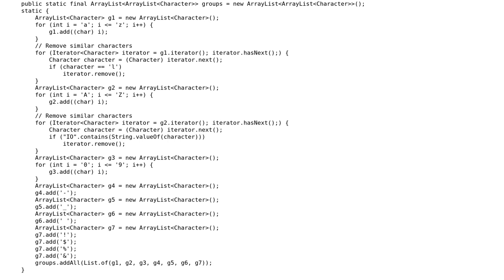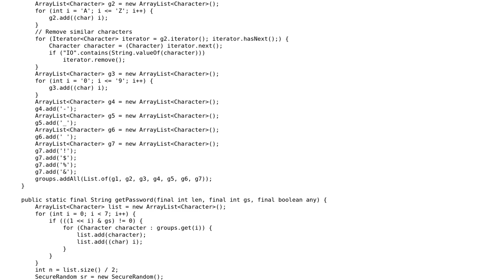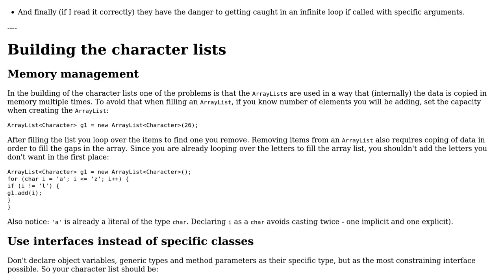Random password generator that ensures diversity of character types and absence of confusing...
Code Review: Random password generator that ensures diversity of character types and absence of confusing characters

With thanks & praise to God, and with thanks to the many people who have made this project possible! | Content (except music & images) licensed under CC BY-SA | Music | Images & others | With thanks to user RoToRa user mdfst13 user Mathieu Guindon user CyborgBeta and the Stack Exchange Network Trademarks are property of their respective owners. You are responsible for your own actions.